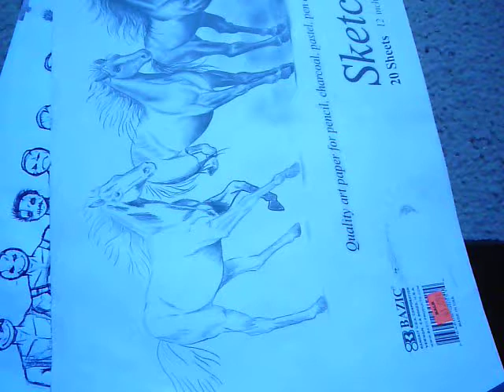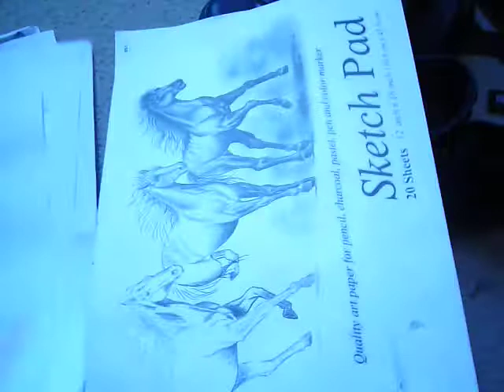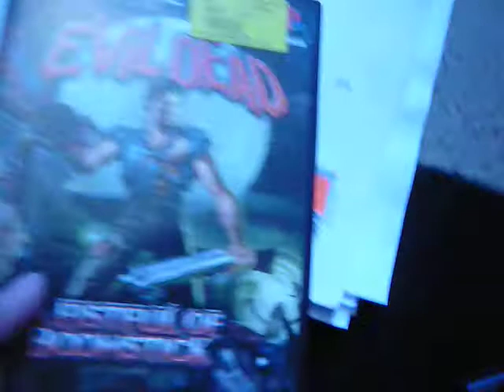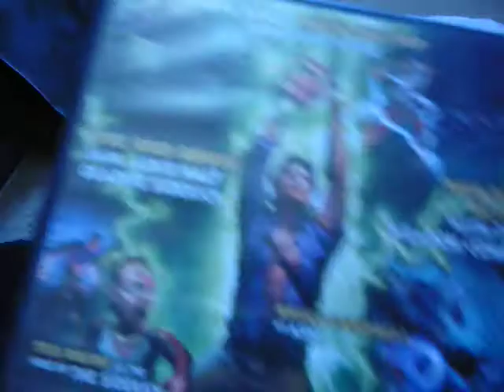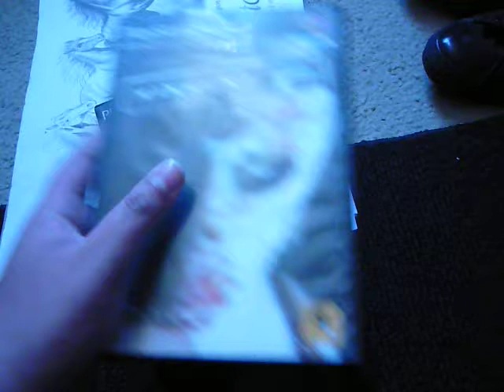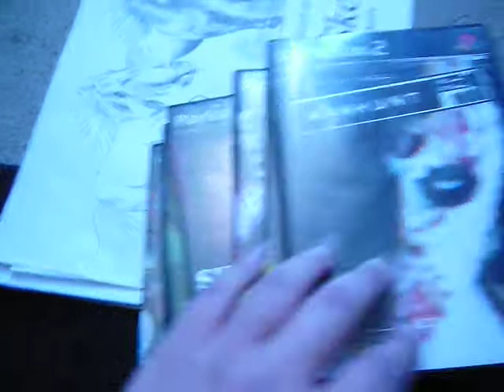My video game collection and more art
More art and my small collection of video games.